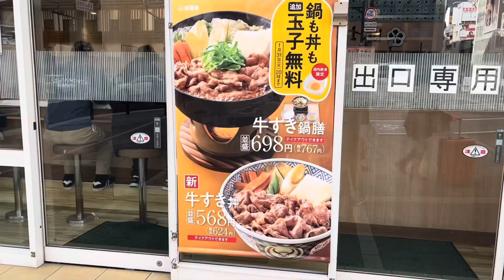吉野家の牛すき鍋膳で腹一杯になる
吉野家の牛すき鍋膳のご飯、玉子が食べ放題だったので
腹一杯になるまで食べる！
うまいのは牛丼だけじゃない